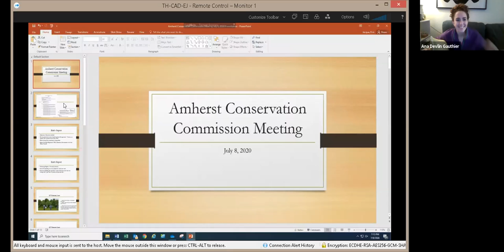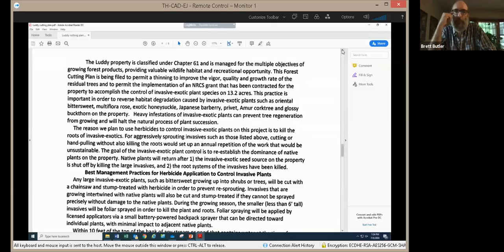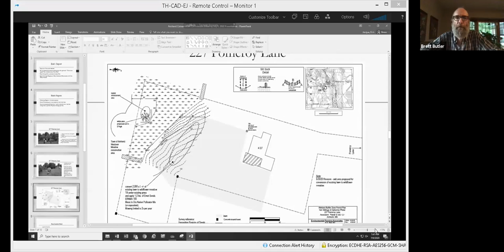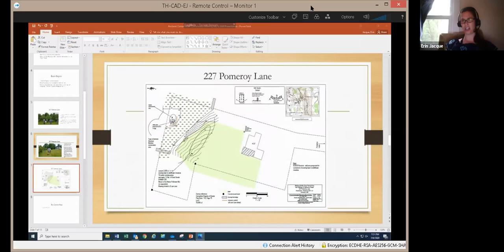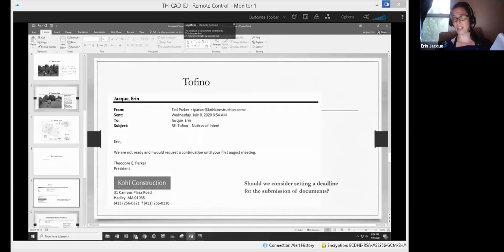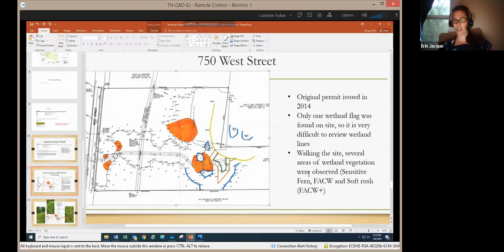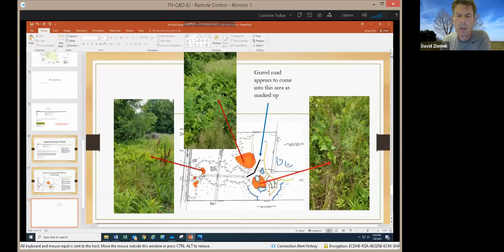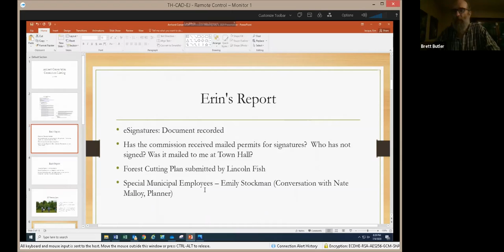Conservation Commission Meeting Jul 8, 2020